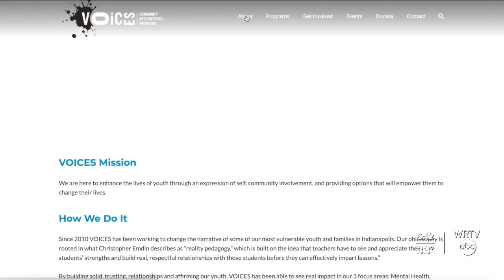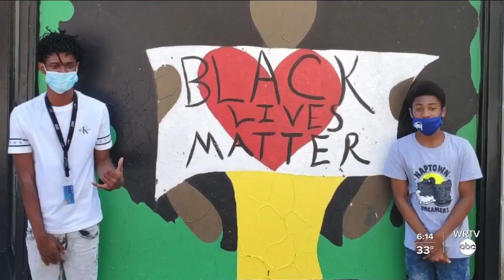Discussion on Mental Health, Violence and Race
WRTV's Stephanie Wade reports. A conversation about mental health and race. WRTV is taking a deep dive into the dfferences of perception of race following a shooting.